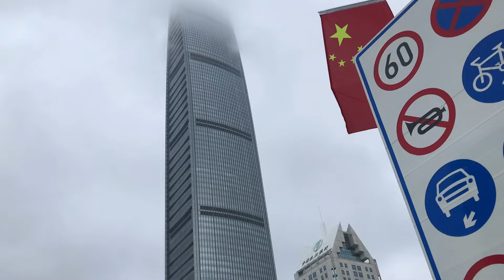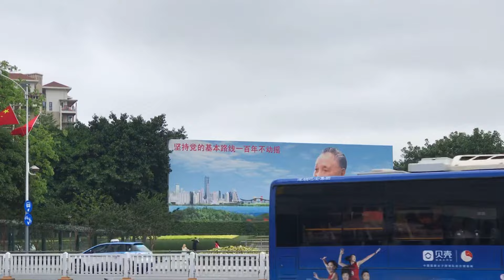Tamara Dinka: Iz Kine sasvim lično (epizoda Šenžen Luohu Shenzhen 深圳）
Kratak boravak u Šenženu i obilazak oko stanice Luohu, kao najstarijeg dela grada.